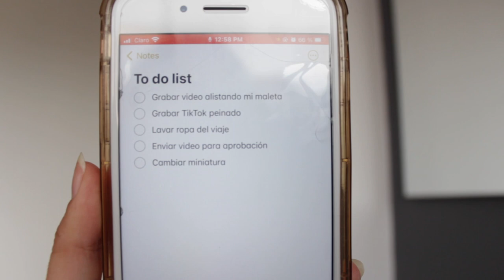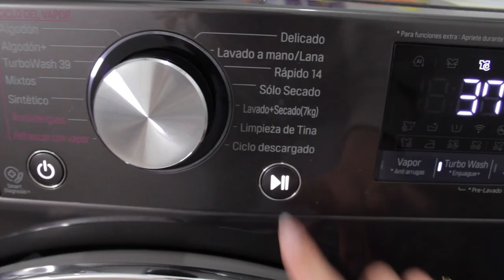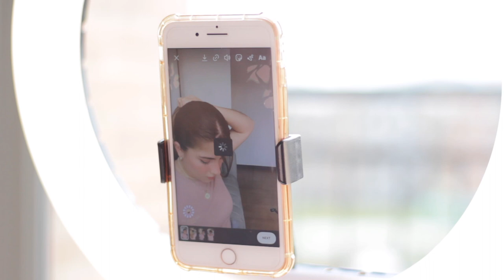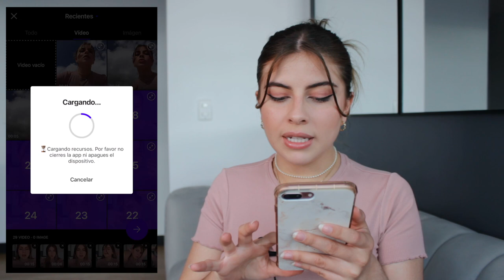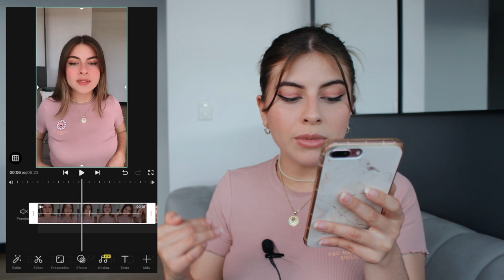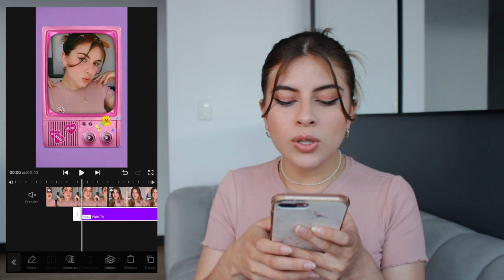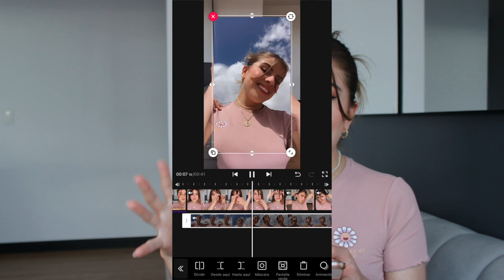Así es como GRABO y EDITO mis videos 🌼